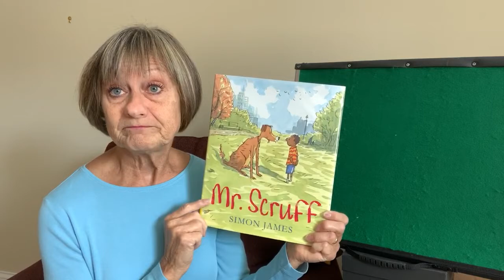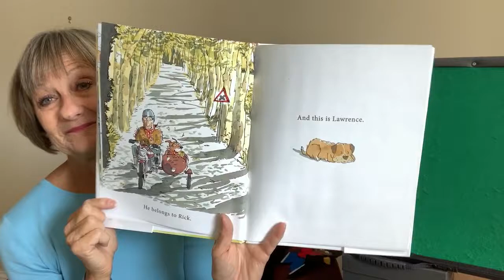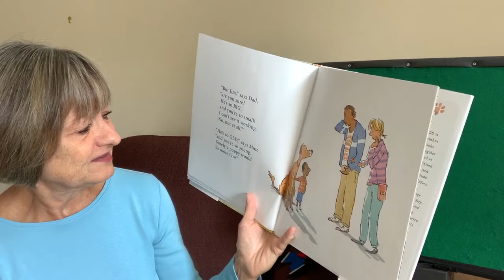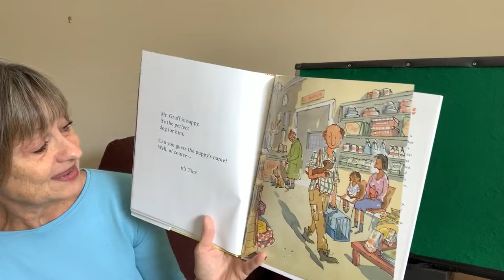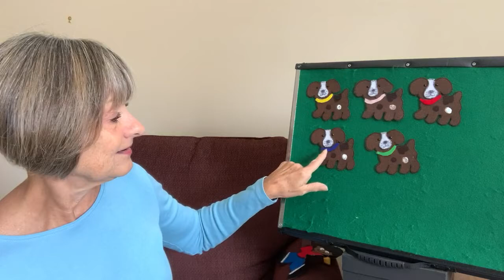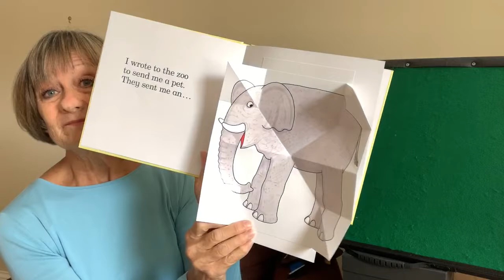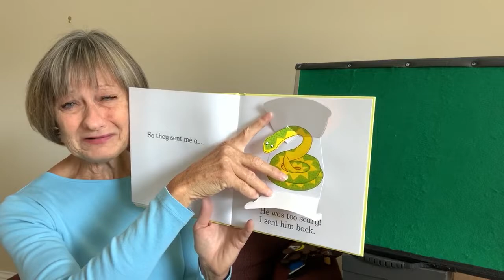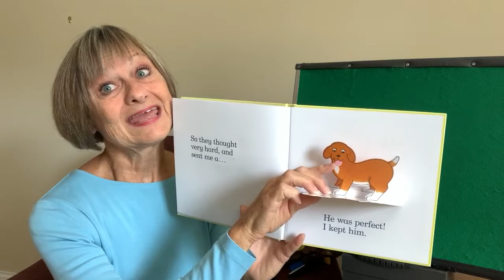Storytime with Miss Jenny - Pets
Although there's no cameo appearance from her own dog, Hercules, Northwest Library's Miss Jenny still manages to include lots of animals in her storytime. There are songs and rhymes, plus she reads the books "Mr. Scruff" by Simon James and "Dear Zoo" by Rod Campbell.